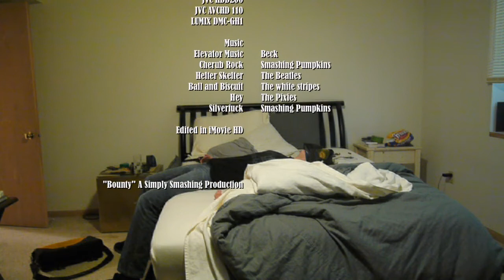Bounty pt3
Well it's been over a year since we started this film and it was supposed to be over a looooooooooong time ago so I just said screw it and got it out of the way with this. I never really knew what this film was going to be but due to lack of organization and weather it just wasn't meant to be. well... be good at least. so consider this ending a new beginning for future projects that will have care put into them. I'm glad I made this film though, because every film, good or bad, we learn something from :)